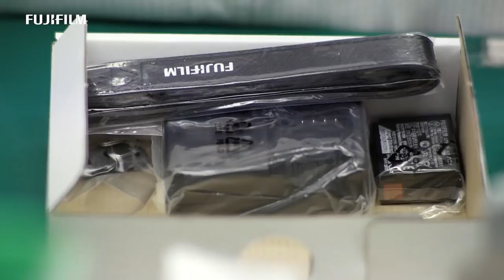Manufacturing Story of X-T10 | Fujifilm